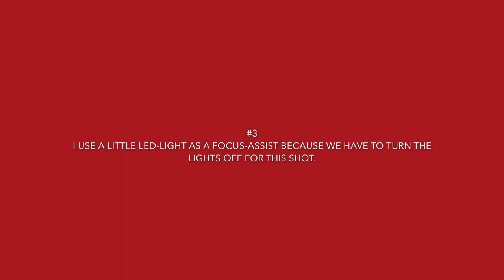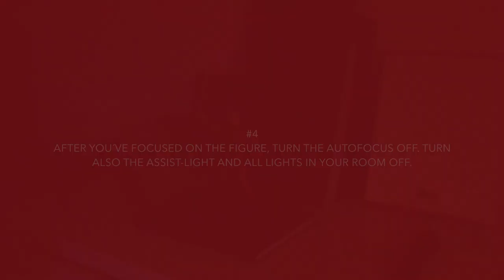He Man Toy Photography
A little tutorial how to photograph the HE-MAN Action-Figure.

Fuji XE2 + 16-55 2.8